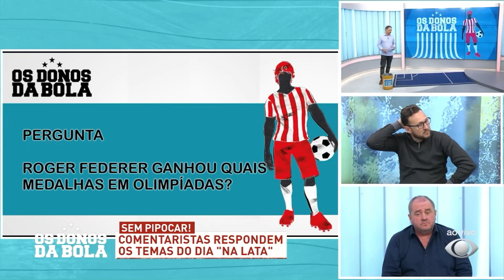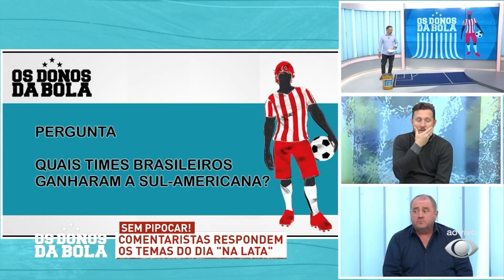Na Lata - 16/09/2022 - Os Donos da Bola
Gleguer Zorzin e Carlos Henrique respondem às perguntas do Na Lata e dão risada da queda do Batista no programa Os Donos da Bola - 16/09/2022